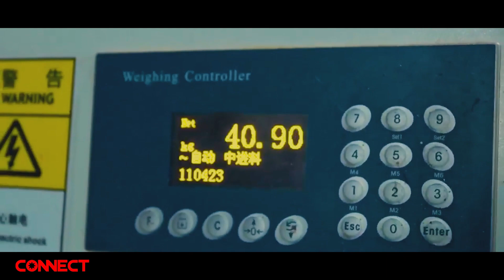Rendering Equipment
Connect 2024 :  Rendering Equipment